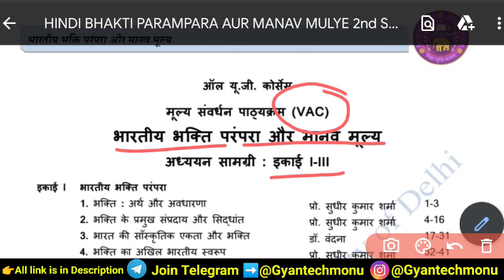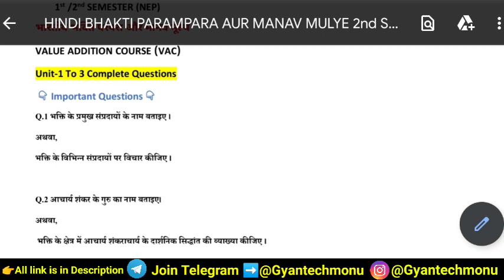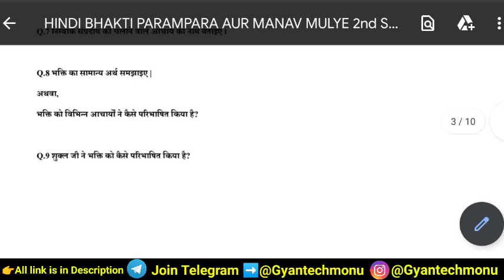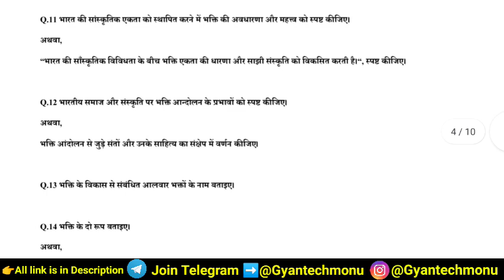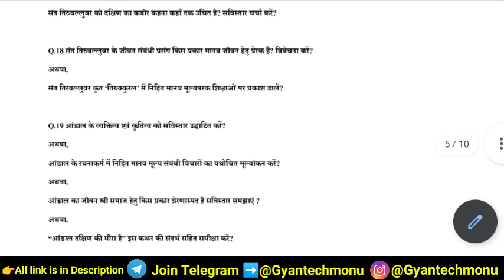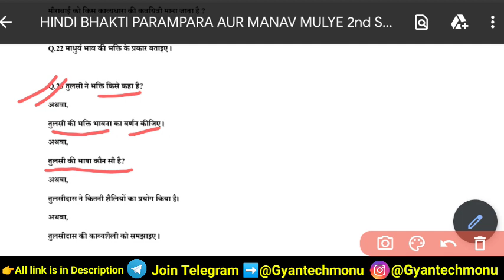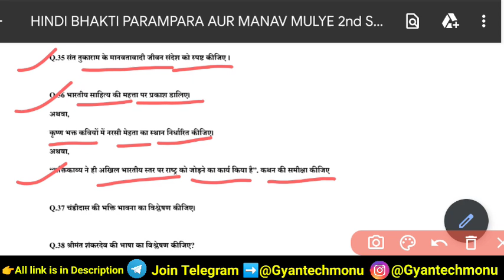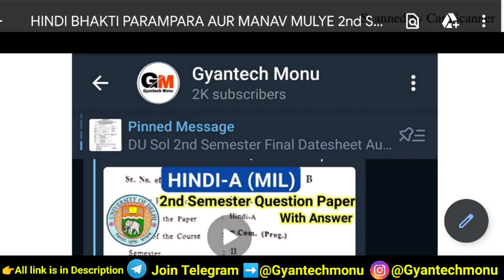DU Sol Ncweb BA & BCom 1st/2nd Semester भारतीय भक्ति परंपरा और मानव मूल्य Important Questions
Hindi Bhakti Parampara Aur Manav Mulye 1st/2nd Semester Important questions
भारतीय भक्ति परंपरा और मानव मूल्य 2nd Semester Important questions
BA Programme Hindi Bhakti Parampara Aur Manav Mulye 2nd Semester Important Question
Sol 2nd Semester important question
Hindi Bhakti Parampara Aur Manav Mulye 2nd Semester BA Programme Important Questions
Hindi Bhakti Parampara Aur Manav Mulye 2nd Semester important question
Hindi Bhakti Parampara Aur Manav Mulye important question
भारतीय भक्ति परंपरा और मानव मूल्य 1st Semester important question